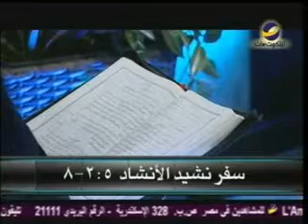عروس النشيد مع د.صموئيل ماهر حلقة12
(رقم الحلقة12)
من هي عروس النشيد ؟ وإلى من ترمز ؟
ذلك ماسيحدثنا عنه د."صموئيل ماهر" في هذه الحلقة من برنامج "شعاع نور"